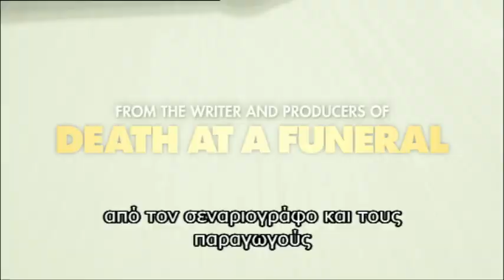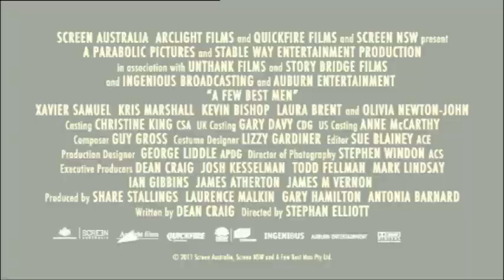"A Few Best Men" - Trailer w/ greek subtitles.wmv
ΟΙ ΚΟΥΜΠΑΡΟΙ ΚΑΙ ΤΟ ΚΡΙΑΡΙ
30 Αυγούστου στους κινηματογράφους από την Audio Visual

Ένας γαμπρός ταξιδεύει με τους τρεις καλύτερους φίλους και κουμπάρους του στην Αυστραλία, όπου θα γίνει ο γάμος - αν καταφέρουν να μην τα διαλύσουν όλα!

ΣΚΗΝΟΘΕΣΙΑ: ΣΤΕΦΑΝ ΕΛΙΟΤ
ΠΡΩΤΑΓΩΝΙΣΤΟΥN: ΞΑΒΙΕΡ ΣΑΜΙΟΥΕΛ, ΟΛΙΒΙΑ ΝΙΟΥΤΟΝ ΤΖΟΝ, ΚΡΙΣ ΜΑΡΣΑΛ, ΡΕΜΠΕΛ ΓΟΥΙΛΣΟΝ, ΤΙΜ ΝΤΡΑΞΛ